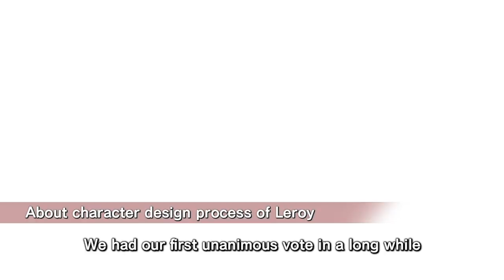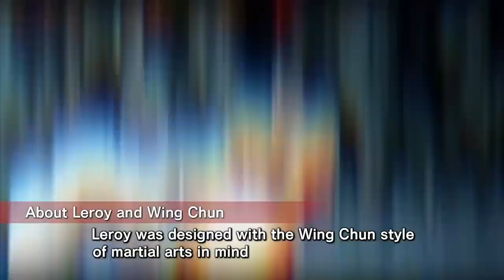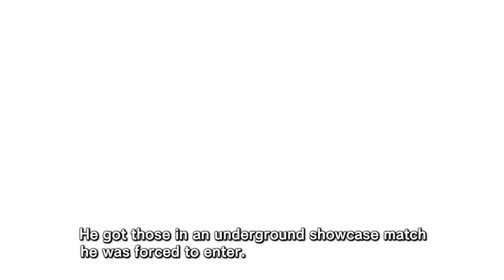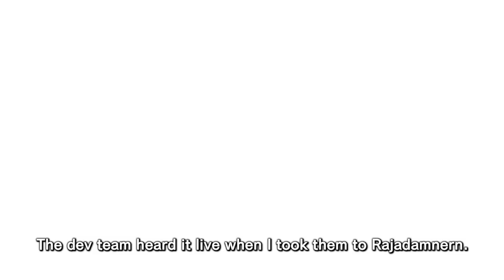TEKKEN 7 - Dev Diary: Leroy Smith & Fahkumram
TEKKEN 7 Game Director, Kouhei Ikeda & Producer, Michael Murray talk about TEKKEN's new original characters. Leroy Smith & Fahkumram.